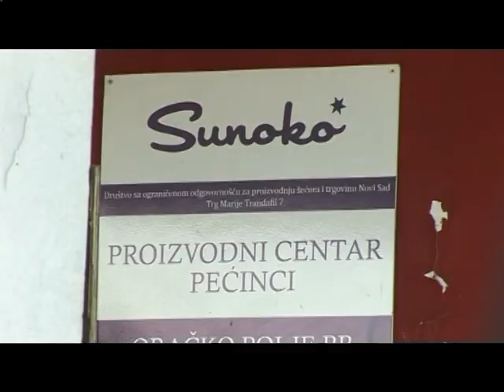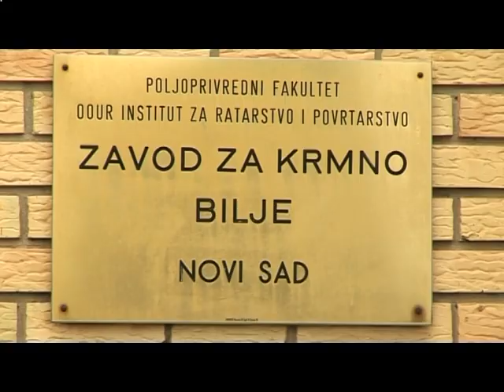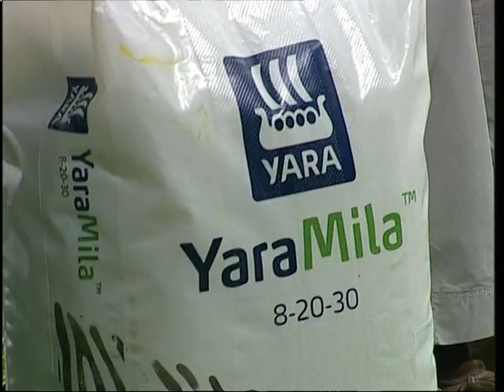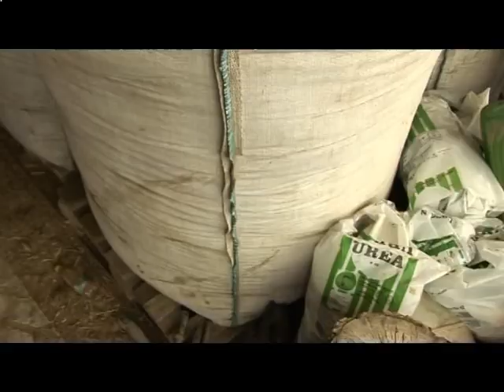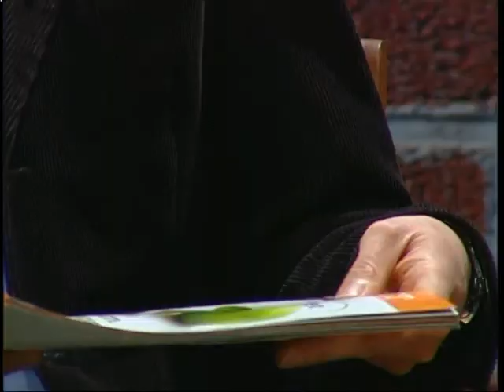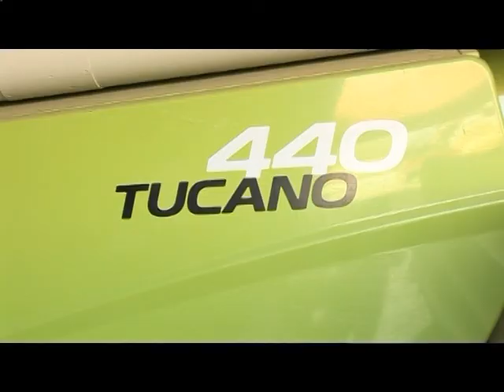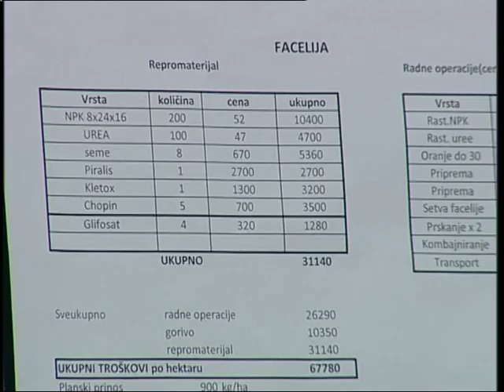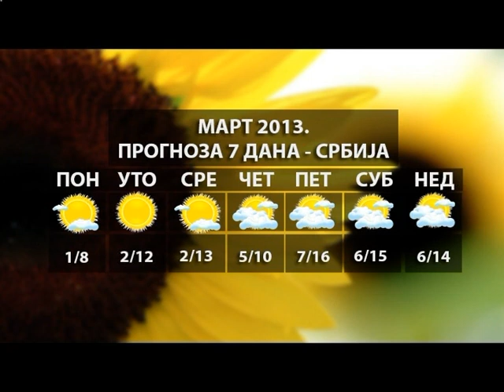Znanje na poklon emisija 60 03.03.2013. TV Happy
Najugledniju i najgledaniju emisiju o poljoprivredi ,,Znanje na poklon" аutora Zaharija Trnavčevića, ekskluzivno možete pratiti na Happy televiziji.
Najnovije vesti iz poljoprivrede, metode za unapređenje posla, najuspešniji poljoprivrednici i saveti kojima ćete povećati svoje prihode od bavljenja poljoprivredom.
Zaista, znanje na poklon.

Nedelja 07:30 - 09:00
reprizni termin - subota 07:30 - 09:00